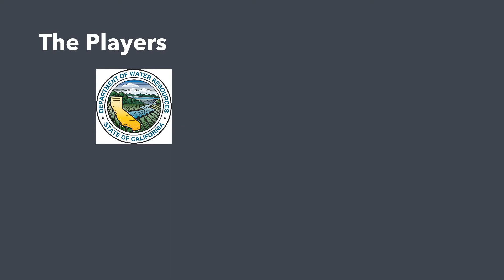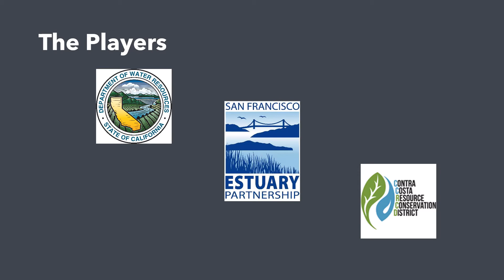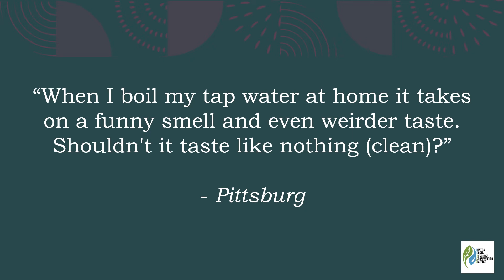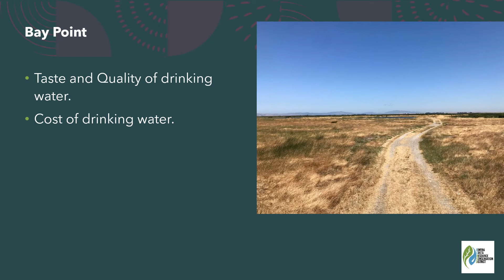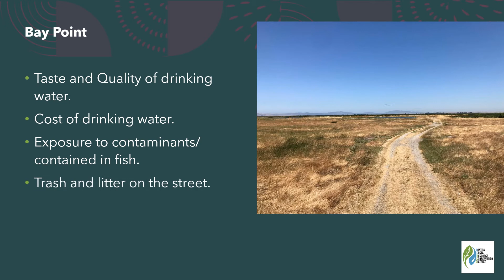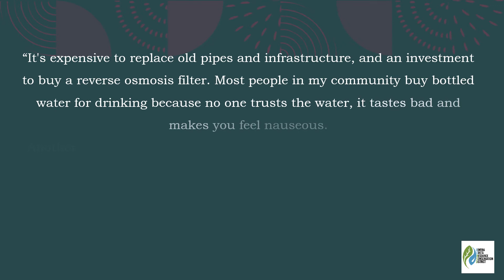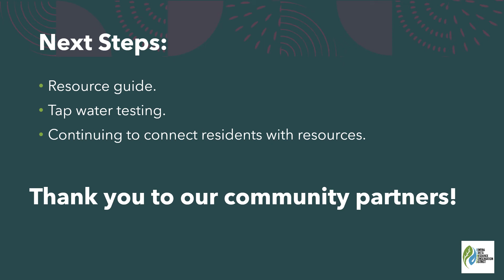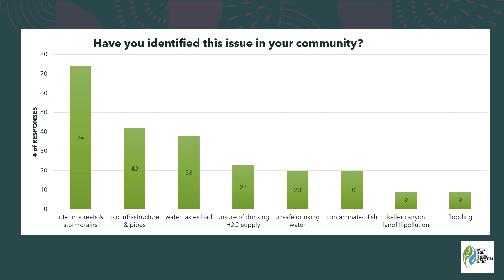Needs Assessment Summary Video [English]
Results from the Community Water Needs Assessment in the communities of Pittsburg and Bay Point, which took place from 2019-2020.